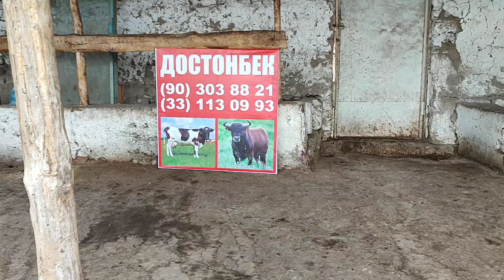ЯНГИ ТУККАН СИГИРЛАР СОТИЛАДИ 🤑🤑🤑| 28-февраль, 2024